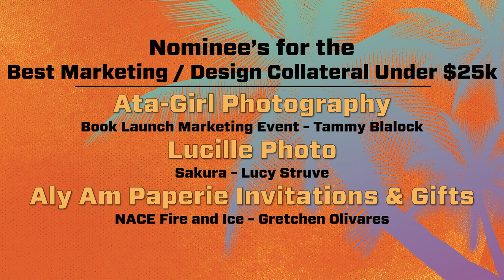2019 Antonian Awards Short Edit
This is a short edit of the visual program for the 2019 Antonian Awards. Since 2015 and the inception of the local awards program, we have helped produce this presentation and the voice over of introductions, sponsors and award content.